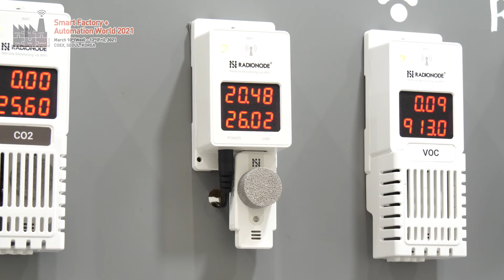[SF+AW 2021] 데키스트 _ 현장인터뷰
Smart Factory + Automation World  2021 현장인터뷰

데키스트